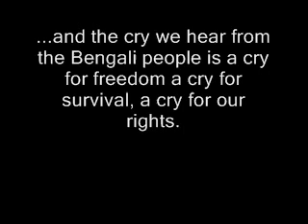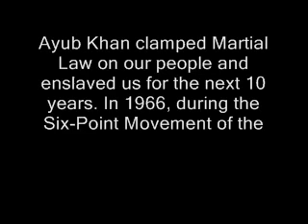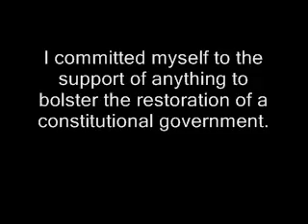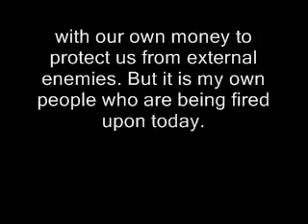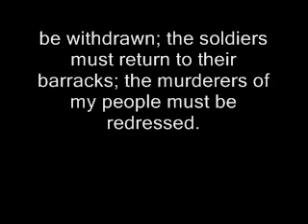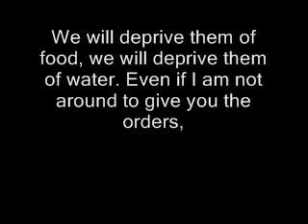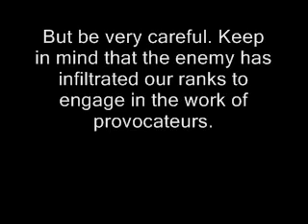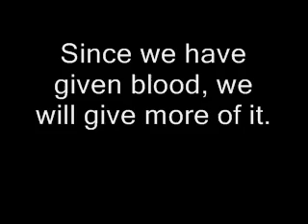7 March, 1971- Speech of Sheikh Mujibur Rahman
Speech of Bangabandhu Sheikh Mujibur Rahman delivered on 7 March 1971.